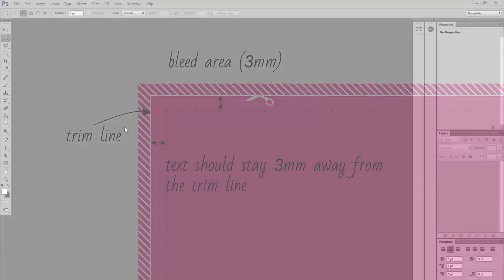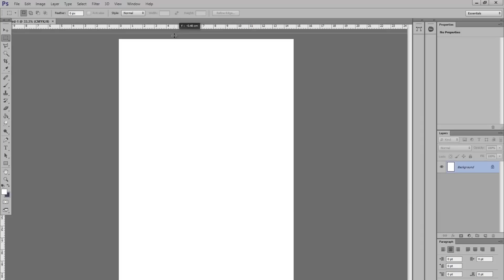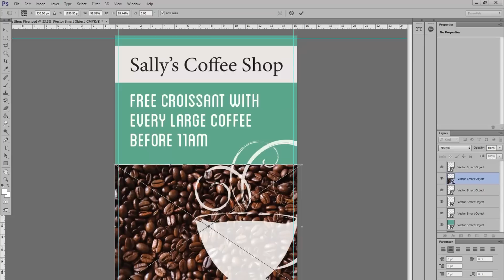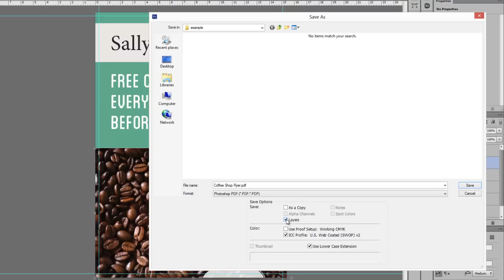Adobe Photoshop Tutorial - Adding Bleed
In this video tutorial, we explain what bleed is, and show you how to add bleed in Adobe Photoshop. We also show to how to export your artwork as a pdf.

If you'd like to skip to the pdf explanation, click here: 2:45

Once you've exported your design, pop over to printed.com and we'll bring it to life in glorious high quality print

If you have any suggestions on how we can improve our tutorials, or indeed any other areas of our site, please comment. Your feedback is very valuable and helps us to maintain a high level of service for all our customers.

Transcript:

Hi and welcome to this printed.com tutorial on how to add bleed in Photoshop.
My name's Dan, and I'm going to show you through the process.
Bleed is an area of print outside the document that's trimmed after printing.
It's there as a precaution to make sure there's no white space left on the document after it's trimmed.
When preparing a document for print, it's really important to make sure the image extends right to the edge of the bleed, and that any text is set at a safe distance from the trim line.
Photoshop doesn't have a bleed option, so instead we have to manually add space to the edge of the document.
To start, click file-new, and set your document size.
At printed.com we require documents to be set to CMYK colour mode, with a resolution of 300 dots per inch (dpi).
Once those are set, click OK.
Now the document's set up, we can prepare to add bleed.
To make sure we can see where the trim line will be, we need to drag guides to the edges of the document.
Go to view-rulers to show the rulers, or press ctrl+r (or cmd+r on a mac).
Use the mouse to drag line guides from the rulers to the edges of the document.
They should snap to the edges.
If they don't, make sure snapping's on by clicking view-snap to, and make sure document bounds is ticked.
Once we have guides on all four sides, we can add bleed.
To add bleed, go to image-canvas size, and make sure the units are set to millimetres.
We need to add 6 millimetres to the values in these boxes.
That's 3 millimetres on each side of the document.
Photoshop doesn't add the number automatically, so you'll need to calculate it yourself.
Once your values are correct, click OK, and the document should expand on all sides.
It's really important to make sure any images extend right up to the edge of the bleed.
The area inside the line guides is the area that will appear in print - the rest will be trimmed off.
Make sure any text is set over 3mm from this line, so it won't be cut off.
To export your document for print, click file-save as, and choose Photoshop PDF from the dropdown menu.
Turn off layers to save file size, and make sure 'as a copy' is selected.
Type in your filename, and save.
For print, we recommend the PDF/X-1a:2001 preset.
Once that's chosen, click 'Save PDF'
Be sure to check your PDF is exactly how you want it before sending it off.
If everything looks ok, you're ready to send your document to print.